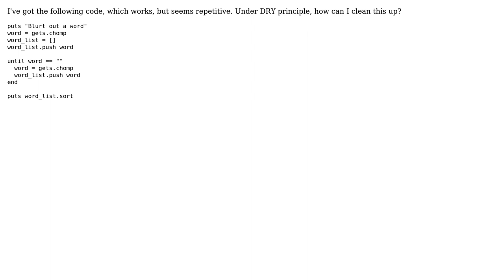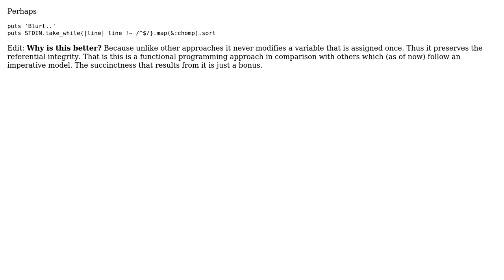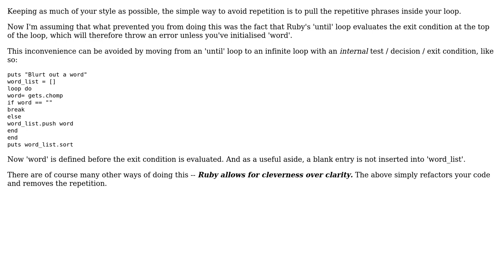Code Review: Clean up this Ruby code under DRY principle (3 Solutions!!)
Code Review: Clean up this Ruby code under DRY principle

With thanks & praise to God, and with thanks to the many people who have made this project possible! | Content (except music & images) licensed under CC BY-SA | Music | Images & others | With thanks to user user937531 user rahul user Nat user knut user Assad Ebrahim and the Stack Exchange Network Trademarks are property of their respective owners. You are responsible for your own actions.